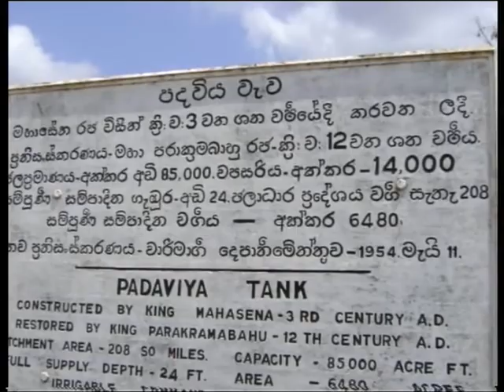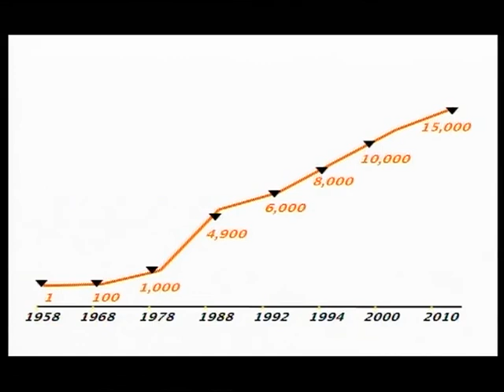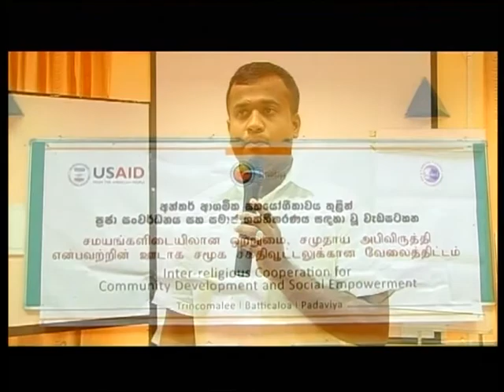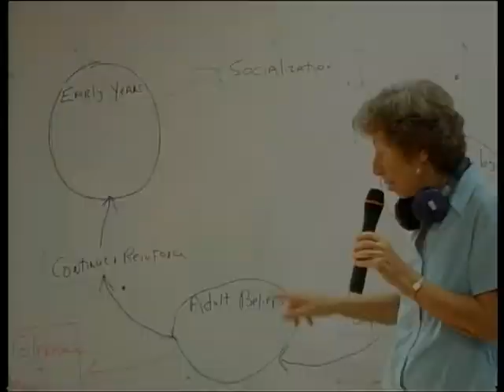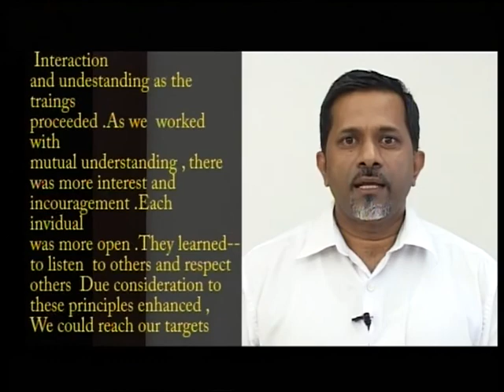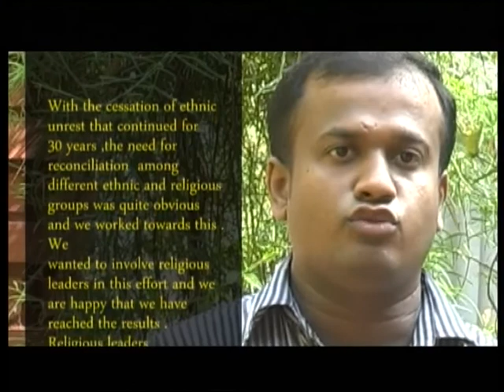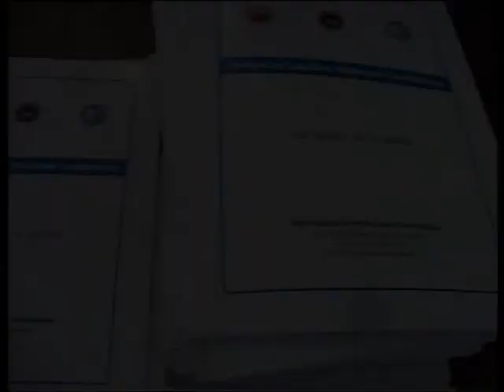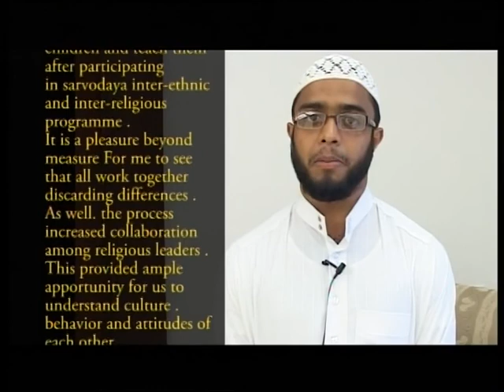Sri Lanka: Inter-religious Cooperation for Community Development and Social Empowerment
This documentary, produced by the Sri Lankan organization Sarvodaya with Right-Click Media Creations, explores the Inter-religious Cooperation for Community Development and Social Empowerment program that Karuna Center conducted with Sarvodaya. We launched the program in September 2011 with 80 Hindu, Buddhist, Muslim, and Christian religious leaders in Sri Lanka's Eastern province, where 26 years of civil war had left deep and damaging ethnic and religious divides. Following a series of dialogues, workshops, and trainings, these religious leaders worked closely with Sarvodaya in interfaith teams to implement 53 community-based projects designed to promote inter-ethnic reconciliation. These projects ranged from Tamil and Sinhala language classes and youth work camps to women’s livelihood projects. Over 5,000 community members participated in these projects and related events. This documentary features interviews with participants and a close-up look at community-based projects, showing the transformative relationships and reconciliation facilitated by the program.